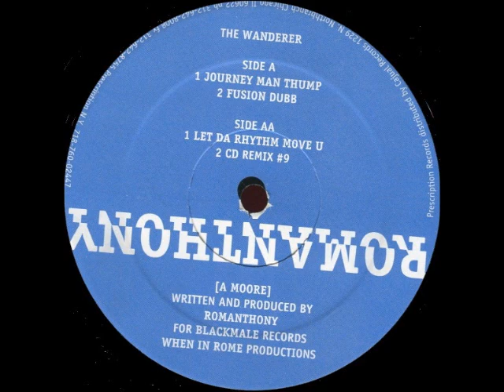Romanthony The Wanderer Fusion Dubb